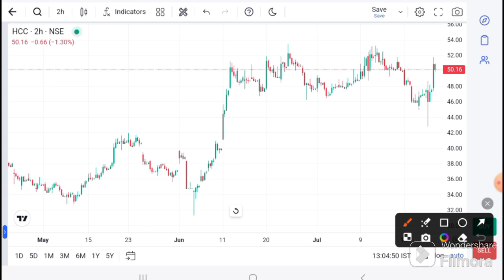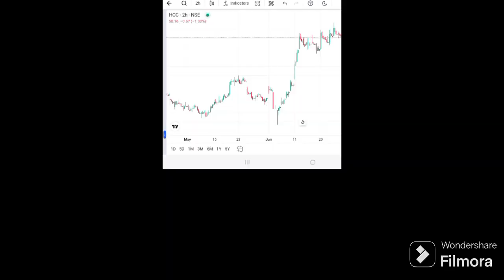HCC latest News | HCC today News | HCC Today Target I HCC Analysis I HCCTarget I HCC Result